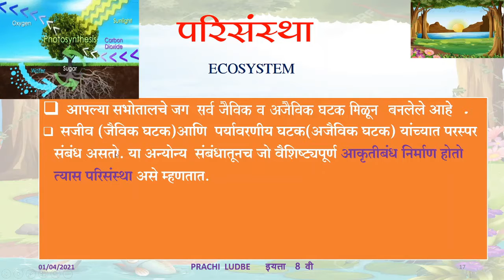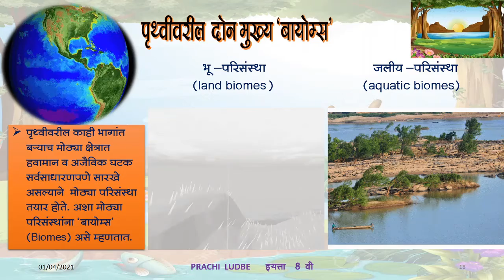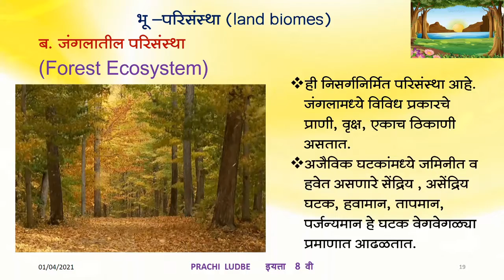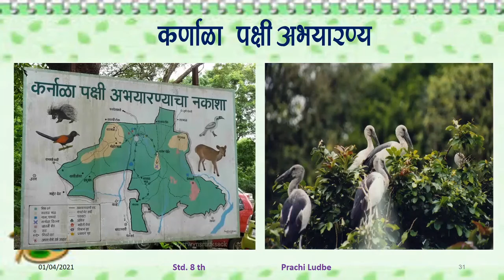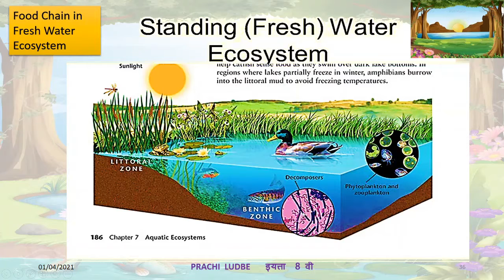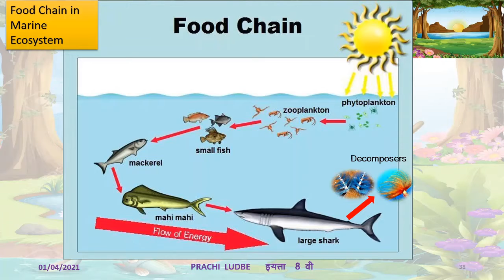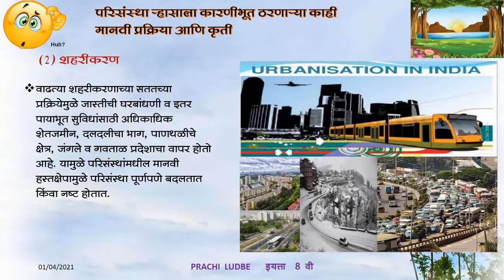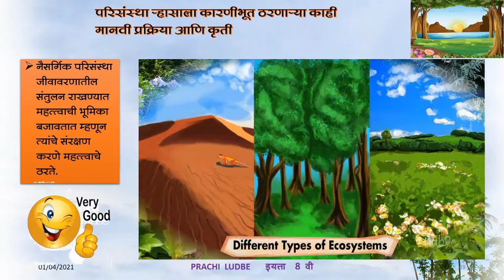BMC.VTC MAR_इयत्ता _ 8th , विषय - Science - L 18 - Ecosystem - II - By Prachi Ludbe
1) Why are plants in an ecosystem called consumers ?
2) Differentiate between evergreen forests and grasslands?
3) Explain the interactions among the factors of an ecosystem .
4) What are the effects of increased population on ecosystems ?
5) What are the reasons for war ?

इयत्ता :- आठवी
वश्य :- सामान्य विज्ञान
अध्ययन घटक :-  पाठ १८ - परिसंस्था -भाग २